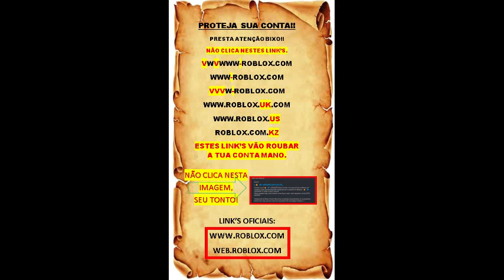Leopard no chão? Usando Notificador de frutas (fruit notifier). Local de Spawn. Blox fruits. #104